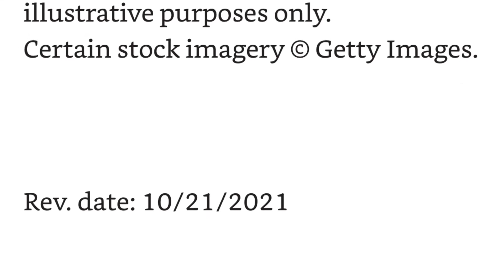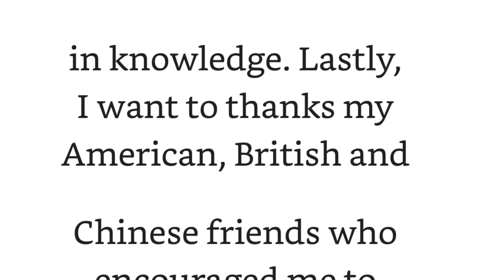2021年10月31日